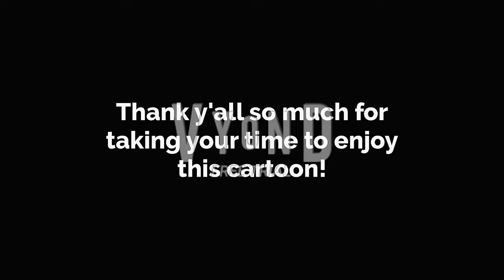Couple Sweaters | A Mickey Snivy Cartoon, Pokemon Episode, Disney Shorts, Teavana | GoAnimate/Vyond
Mickey Snivy tries to get through a date with Minnie Snivy wearing the world's most uncomfortable sweater.

Pokemons in the part of the video:
-Snivy (Li'l Peepz; Mickey and Minnie)
-Popplio (Pluto)
Pikachu (Two genders dating)
-Jirachi ("Erik Bonifacio's Jirachi Boy and Jirachi Girl")
-Victini ("Erik Bonifacio's Victini Boy and Victini Girl")
-Quaxky (Recently released starter Pokemon from Generation 9; Ferris Wheel Operator)
-Snorlax